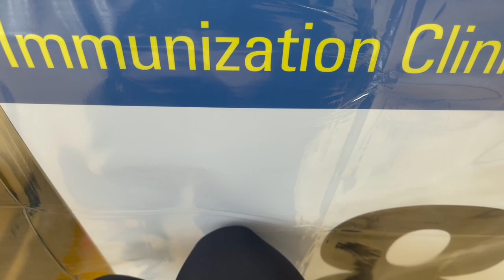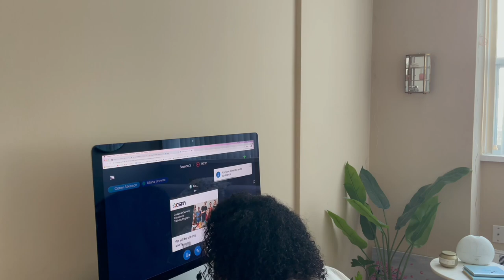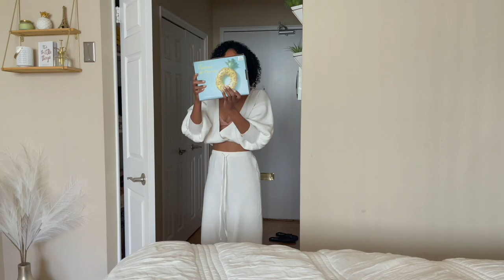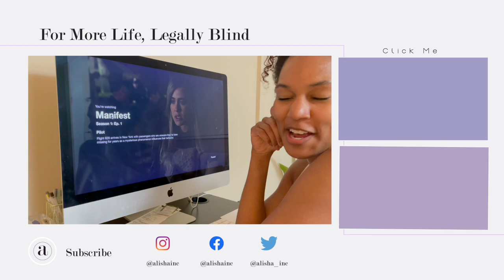Weekly Vlog | Living it up, Beaches, Patios & Summer Shopping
Sunday 0:00 ◦ Cherry  Beach & Cibo Patio
Monday 5:00 ◦ What Day Is It?!
Tuesday 7:00 ◦
Wednesday 10:00 ◦ Physiotherapy Sess
Thursday 12:00 ◦ Say Yes to This Dress
Friday 15:00 ◦
Saturday 17:00 ◦ Chill Saturday Night